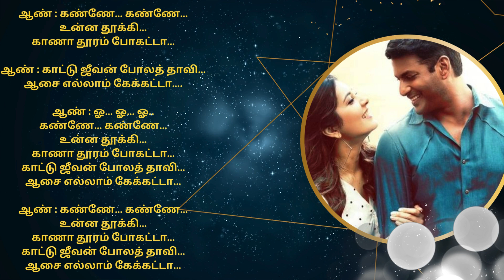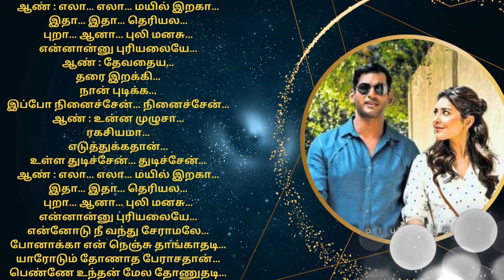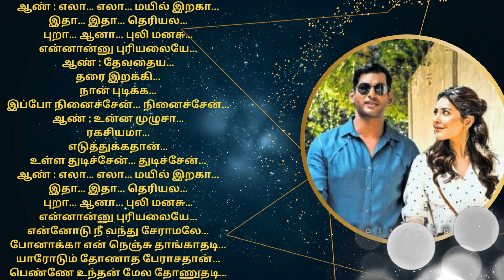Kannae Kannae - Ayogya; கண்ணே கண்ணே - அயோக்கியா;anaconda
Song: Kannae kannae Unna Thookki
Singer: Anirudh Ravichander
Lyricist: Vivek
Starring: Vishal, R. Parthiban, S. Ravikumar, Raashi Khanna, Pavithra Lokesh Music: Sam C. S.
Director: Venkat Mohan
Year: 2019

ஆண் : கண்ணே… கண்ணே…
உன்ன தூக்கி…
காணா தூரம் போகட்டா…

ஆண் : காட்டு ஜீவன் போலத் தாவி…
ஆசை எல்லாம் கேக்கட்டா….

ஆண் : ஓ… ஓ… ஓ..
கண்ணே… கண்ணே…
உன்ன தூக்கி…
காணா தூரம் போகட்டா…
காட்டு ஜீவன் போலத் தாவி…
ஆசை எல்லாம் கேக்கட்டா…

ஆண் : கண்ணே… கண்ணே…
உன்ன தூக்கி…
காணா தூரம் போகட்டா…
ஆசை எல்லாம் கேக்கட்டா…

ஆண் : ஏய்… அழகியே… அழகியே…
உன்னை கண்ணில் தின்ன போறேன்…
நீ வெடுக்குற… மிடுக்குல…
நான் சின்னா பின்னமா ஆனேன்…

ஆண் : என்னோடு நீ வந்து சேராமலே…
போனாக்கா என் நெஞ்சு தாங்காதடி…
யாரோடும் தோணாத பேராசதான்…

குழு (ஆண்கள்) : பெண்ணே உந்தன் மேல… தோணுதடி..

ஆண் : கண்ணே… கண்ணே…
உன்ன தூக்கி…
காணா தூரம் போகட்டா…
ஆசை எல்லாம் கேக்கட்டா….

ஆண் : கண்ணே… கண்ணே…
உன்ன தூக்கி…
காணா தூரம் போகட்டா…
ஆசை எல்லாம் கேக்கட்டா…

ஆண் : எலா… எலா… மயில் இறகா…
இதா… இதா… தெரியல…
புறா… ஆனா… புலி மனசு…
என்னான்னு புரியலையே…

ஆண் : தேவதைய…
தரை இறக்கி…
நான் புடிக்க…
இப்போ நினைச்சேன்… நினைச்சேன்…

ஆண் : உன்ன முழுசா…
ரகசியமா…
எடுத்துக்கதான்…
உள்ள துடிச்சேன்… துடிச்சேன்…

இதா… இதா… தெரியல…
என்னான்னு புரியலையே…

என்னோடு நீ வந்து சேராமலே…
யாரோடும் தோணாத பேராசதான்…
பெண்ணே உந்தன் மேல தோணுதடி…

ஆண் : கண்ணே… கண்ணே…
உன்ன தூக்கி…
காணா தூரம் போகட்டா…
ஆசை எல்லாம் கேக்கட்டா…

ஆண் : கண்ணே… கண்ணே…
உன்ன தூக்கி…
காணா தூரம் போகட்டா…
ஆசை எல்லாம் கேக்கட்டா…